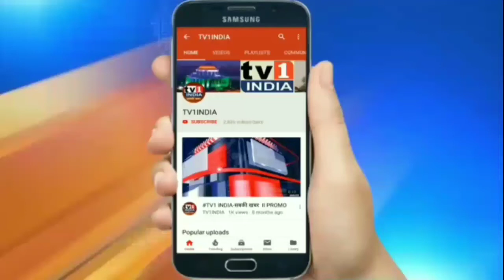BJP Leader Kirit Somaiya Slams CM Uddhav | गुंडों और भाईयों की है ठाकरे सरकार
BJP Leader Kirit Somaiya ने पत्रकार तबस्सुम पर कांग्रेस के विक्रांत चव्हाण द्वारा की गयी बदसलूकी, मंत्री नवाब मलिक के भाई द्वारा कामगारों की पिटाई और शिवसेैनिकों द्वारा हिन्दीभाषी का मुंडन किए जाने पर सख्त ऐतरात जताते हुए उद्धव सरकार की तानाशाही का निषेध जताया और कहा कि ठाकरे सरकार गुंडों और भाईयों की सरकार बन गयी है.